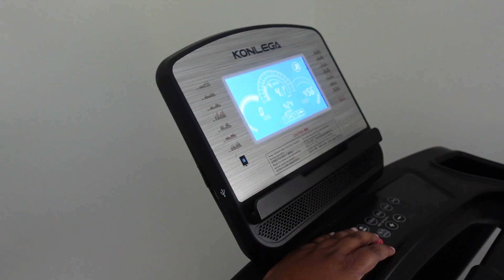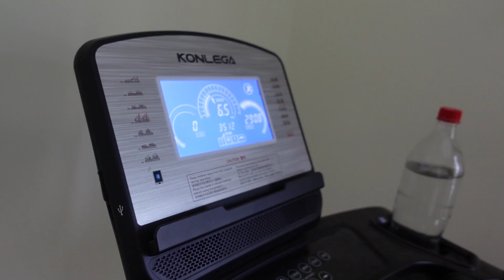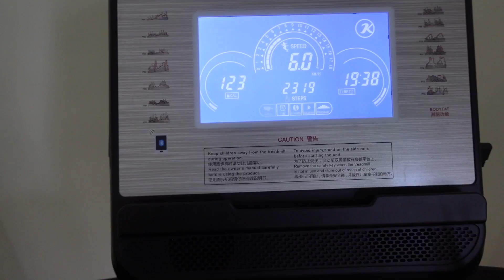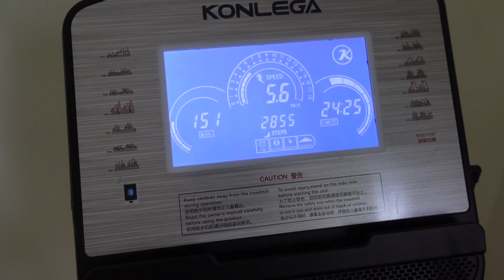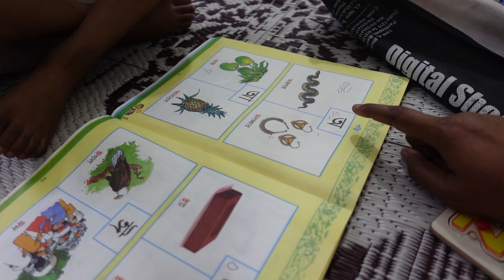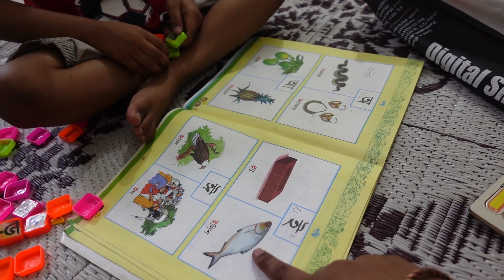যোগ্য স্বামীর যোগ্য বৌ, এ কি বানালো আমাদের জন্য